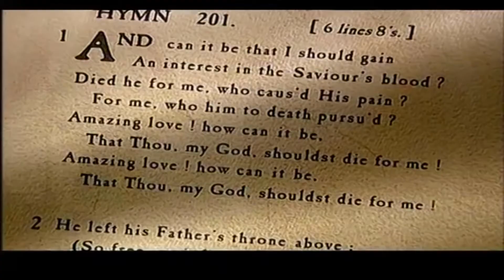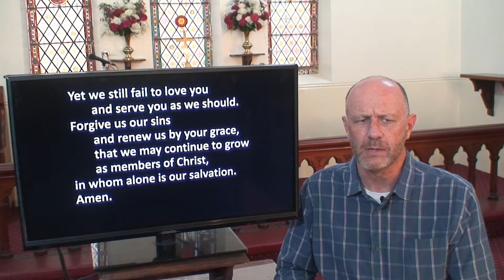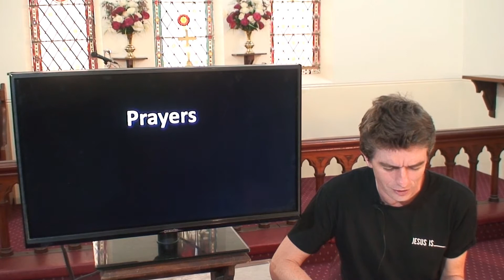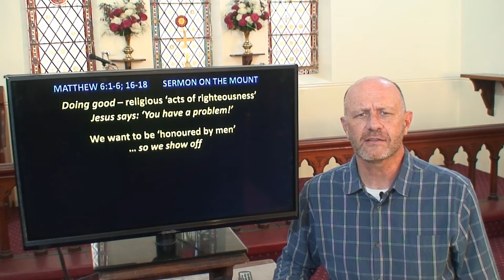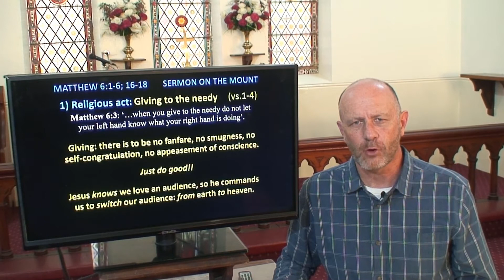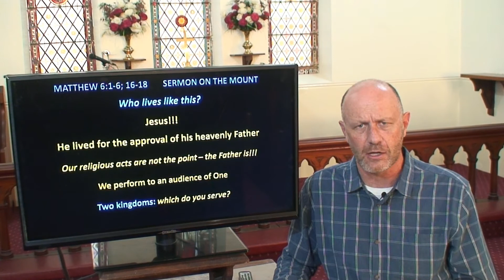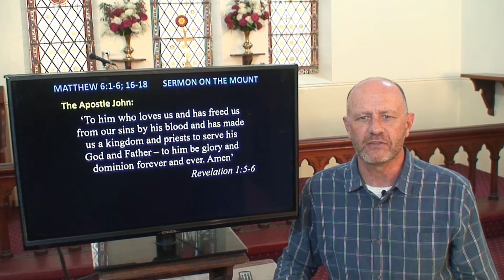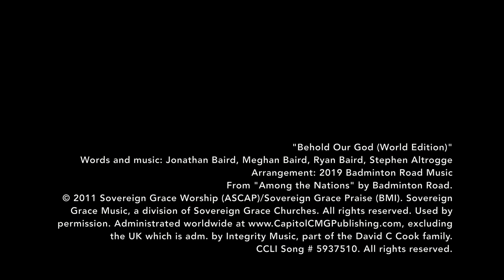St Paul's Shellharbour service 29/11/20 Matthew 6:1-6,16-18 Sermon on the Mount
Dear sisters and brothers in Christ... the Lord be with you!!
We continue today in the Sermon on the Mount, in Matthew 6:1-6, 16-18, where Jesus addresses ‘acts of righteousness’ or religious practices – specifically, giving to the needy, prayer and fasting. These are all good and helpful things – but Jesus warns his followers of those who abuse these activities for public praise and adulation. Jesus teaches us that God detests disingenuous religion, calling those who do these things for public show, hypocrites. There is something in the human heart that loves to be seen doing good by others. But Jesus wants these things to be secret, so that only God will see and so reward the genuine disciple. To whom do we perform? To the world, or to God? Our answer reveals who we love. And to know and understand love, we must be guided by the gospel and the cross of Jesus Christ, where God has shown how much he loves us – a love the world can never emulate. May Christ’s love compel us to seek and know only God’s love – that we would serve him wholeheartedly in truth, in love and in genuine faith.
Your brother in Christ, Nigel